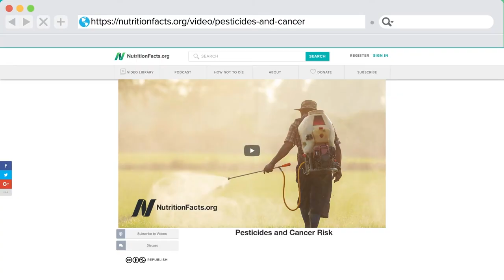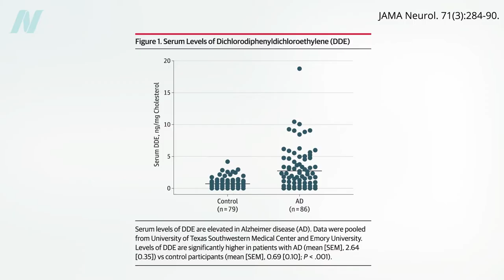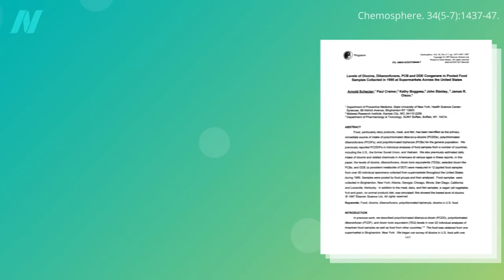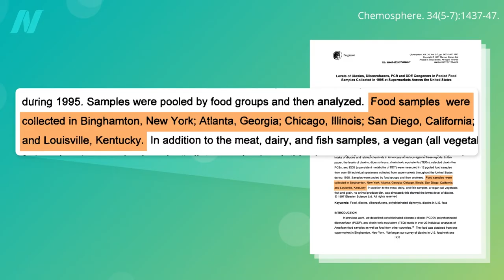Pesticides (DDT) and Alzheimer’s Disease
How can we avoid the breakdown product of pesticides (DDT) that may increase the risk of Alzheimer’s disease as much as if you carried APOE e4, the so-called Alzheimer’s gene?

For more videos on Alzheimer’s disease, check out the Alzheimer’s topic

Have a question about this video? and someone on the NutritionFacts.org team will try to answer it.

Want to get a list of links to all the scientific sources used in this video? You’ll also find a transcript and acknowledgements for the video, my blog and speaking tour schedule, and an easy way to search (by translated language even) through our videos spanning more than 2,000 health topics.